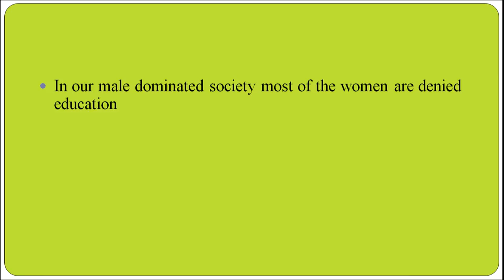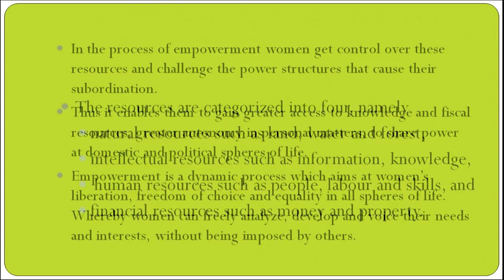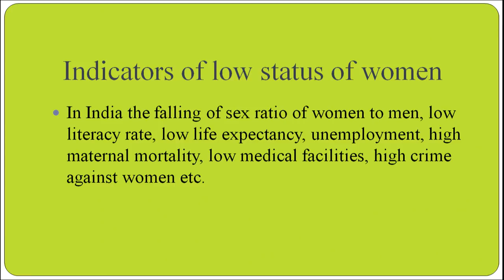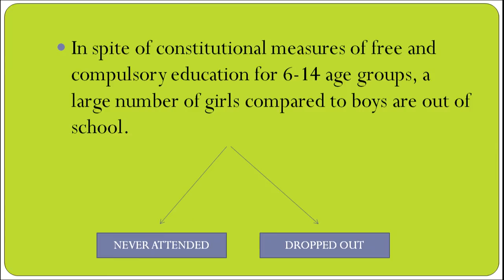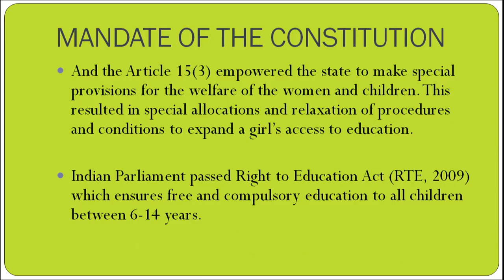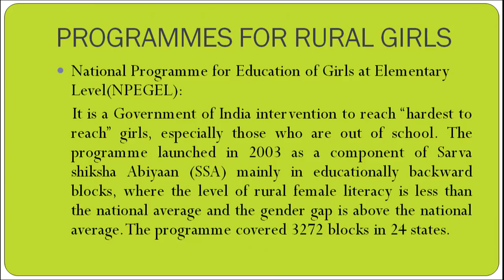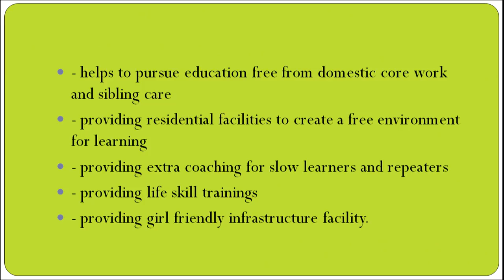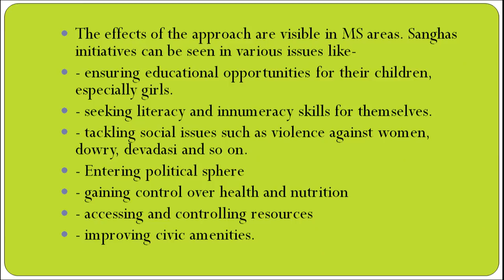Role of Education in Empowering Girls